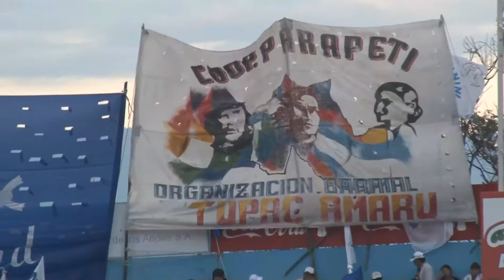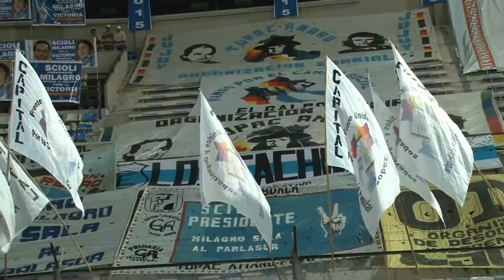Multitudinaria movilización de la Tupac, el FUyO y la Red de Org. Soc. en apoyo a Scioli y Zannini